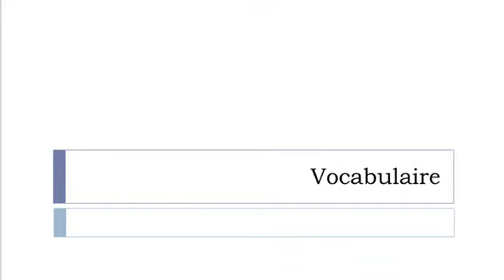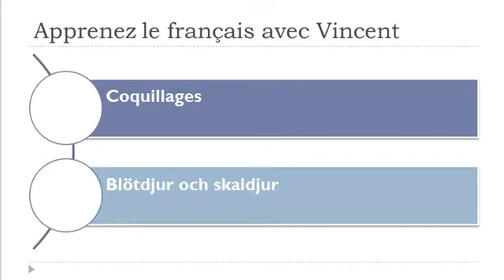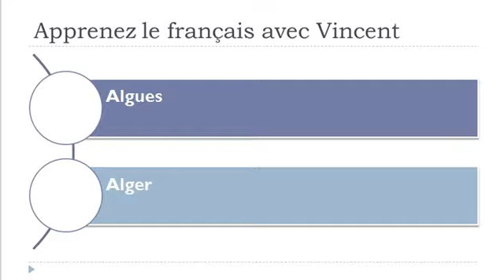Lär dig franska = Ordförråd = Fisk